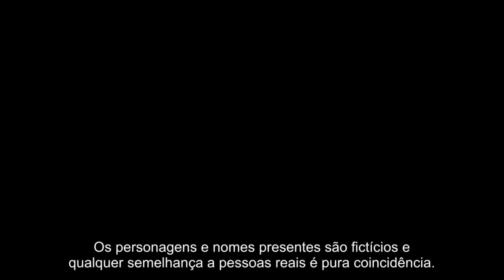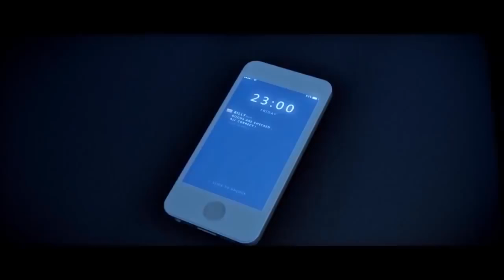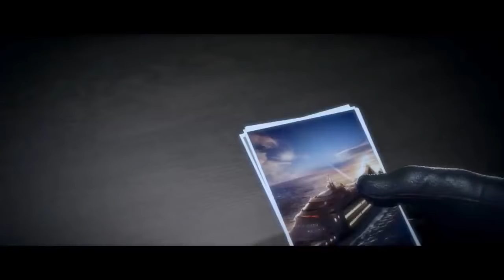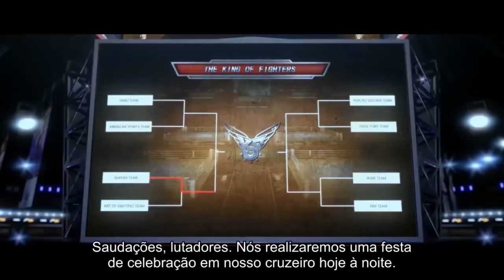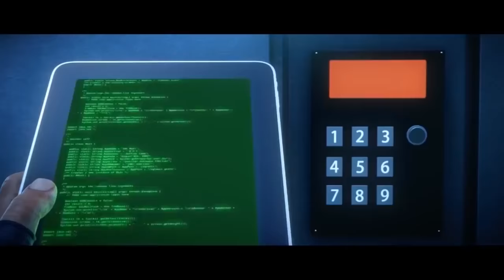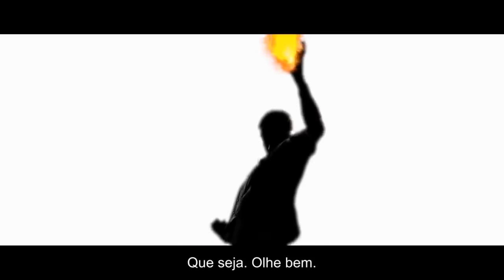the king destiny todos episodios 1 temporada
The King of Fighters: Destiny é uma série em computação gráfica baseada na franquia de jogo eletrônico de luta The King of Fighters